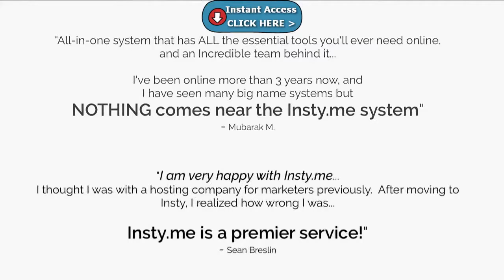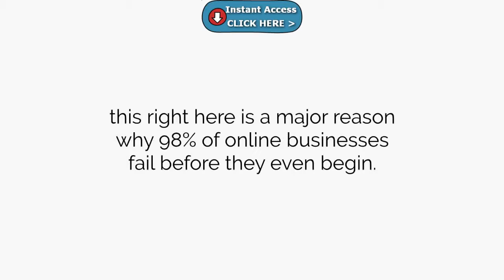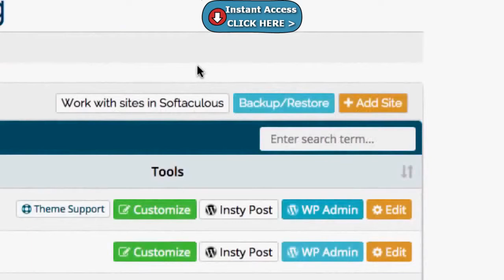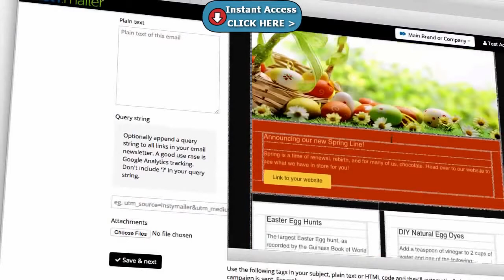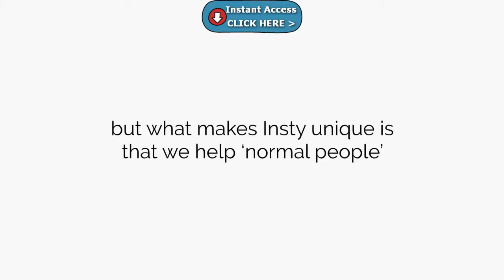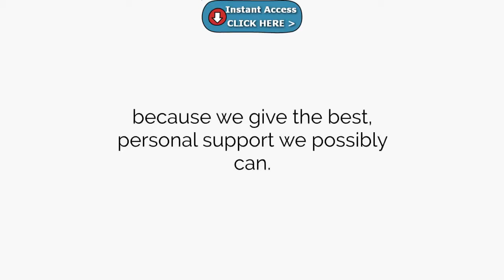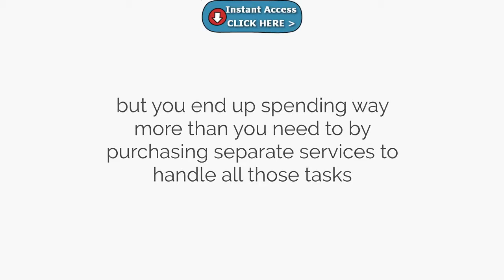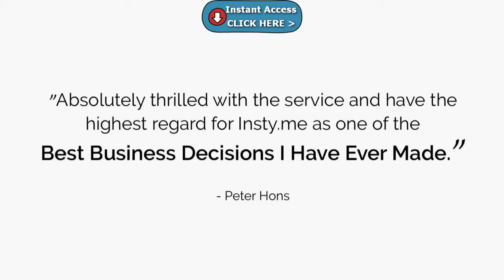Web Hosting - Free Blog Hosting | Easy Web Hosting Reviews - Web Hosting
XXXXXXXXXXXXXXXXXXXXXXXXXXX

I want to give special thanks to Web Hosting for releasing Free Blog Hosting | Easy Web Hosting Reviews.

Top 10 Things To Keep In Mind When Buying Web Hosting | Easy Web Hosting Reviews
Autoblogging Software - The BEST Auto Blogging Software in Action!
Put Ads on Blog to Make Money - WordPress
How to Make a Free Blog
Cara Hosting Gratis di 000webhost
Creating a free Wordpress blog - tutorial for beginners
How To Make a Blog - Step by Step for Beginners!
The Best Blog Hosting & Website Services - How To Choose
Create a free Blog or Website on Wordpress.com
Best 10 Blog Hosting & Web Hosting Deals. Cheap FREE Unlimited.
How to Make a Free Website (Free Hosting Free Domain)
Best blog hosting sites 2016
How To Set Up A Blog (From Scratch Using Blogger.com)
How to start a Blog - Beginners Guide
Wordpress VS Blogger - Free Hosting VS Paid
How To Host A Website | Easy Web Hosting Reviews
Ways To Make Money With Your Blog & Turning Your Blog Into a Business
Domain Registration | Easy Web Hosting Reviews
How to Setup a Custom Domain on Blogger by using GoDaddy hosting
Best Outfit Tutorial - Outfit Of The Day Compilation 2016 OOTD 27
Jonathan Leger
Greg Narayan
My Boring Channel
Cepi Rahmat
Anne Witton
Tyler Moore
John Paul Aguiar
Amir Parmar
fresheyesmissedopp
learn share
Ivan Kovalev
Em and Khi
superficialgirl
The Blog Beautician
GoPro

Take a look at Web Hosting stats and you'll understand why I am a fan.

Video Title: Free Blog Hosting | Easy Web Hosting Reviews
Username: Web Hosting
Views: 398 views